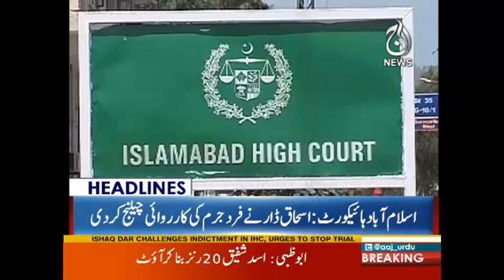Babar Awan Making Fun of Ahsan Iqbal | Headlines 3 PM | 2 October 2017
Babar Awan Making Fun of Ahsan Iqbal | Headlines 3 PM | 2 October 2017 | Aaj News